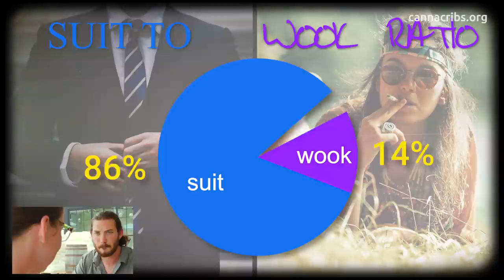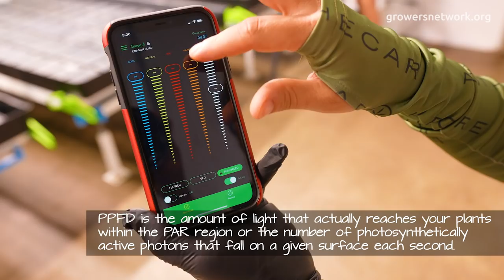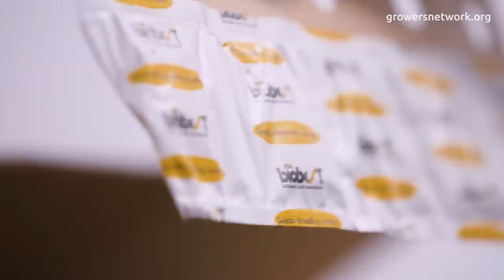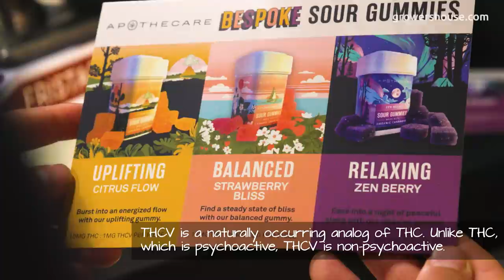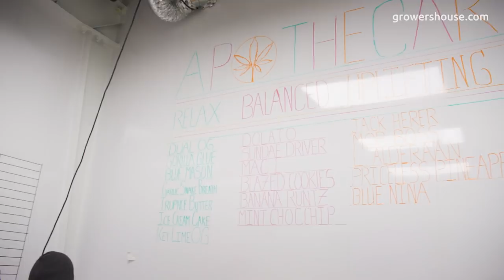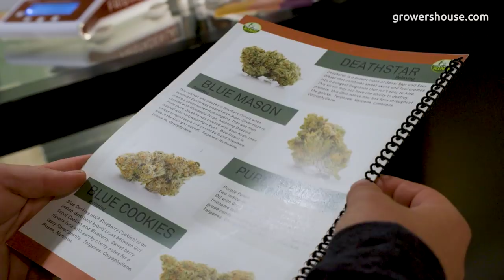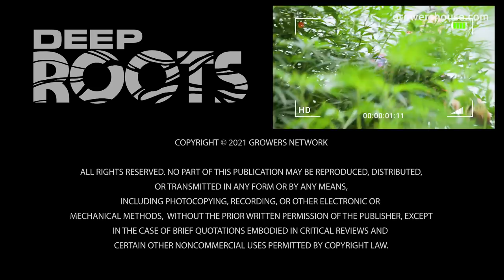Loyal to the Soil! Growing in Organic Living Soil - Apothecare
Apothecare Ann Arbor is a locally owned and operated organic cannabis company & dispensary. They are a team of friendly cannabis and wellness enthusiasts who focus on cultivating high-quality organic cannabis products for the Ann Arbor community and the State of Michigan. As Michigan's first certified organic cannabis company, they are committed to a sustainable, holistic approach towards cannabis cultivation and sales.

Apothecare in-house products are certified organic by an independent company, and all of their packaging is recyclable or biodegradable. Their cultivation method utilizes both regenerative farming techniques and modern science by combining no-till living soil practices, advanced energy-efficient environmental controls, and LED grow lighting. The organic growing process allows each plant to express its best genetic potential and produce the highest quality trichomes, cannabinoids, and terpenes.  Apothecare relies on a healthy, biologically diverse living soil and beneficial insects to feed and nurture their plants, without any reliance on synthetic inputs or fertilizers.

Nominate a grower for a Canna Cribs episode!

Does your operation need a Canna Cribs Episode? Apply Now!

Want to check out the equipment and products used in this episode? Click the following link!

00:00 Opening
00:42 Garrett meets up with the Apothecare team at the Ferndale Project for some craft beer, conversation, and a brewery tour. What’s your “Suit to Wook” ratio?
00:06:50 Garrett meets up with Paul in Veg for a look at the Apothecare method, featuring Neutra Fog. Special appearance by Greg from SCYNCE LED.
00:17:10 Flower with lead cultivator Leah and her living soil design, predatory insects from BioBest, and Quest dehumidifiers.
00:21:28 R&D flower room with Paul to check out some new strains and - at the time of recording - the only Quest 335 in the world!
00:23:15 Processing with Gina and Jack where the discussion turns to cannabinoids.
00:25:30 Post-Harvest with Chad. Garrett learns about Apothecare’s drying, curing, and trimming processes.